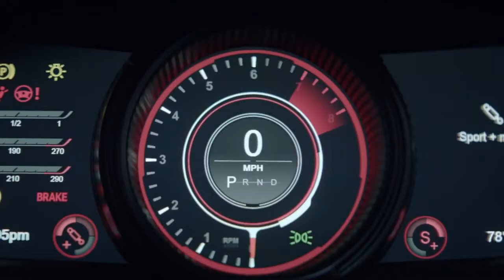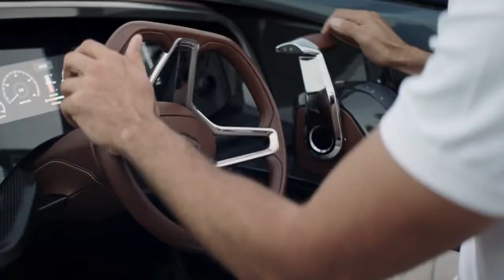ASTON MARTIN RESIDENCES FIRST ASTON MARTIN RESIDENTIAL TOWER IN THE WORLD!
Aston Martin Residences is a luxury, waterfront preconstruction condo development located in Downtown Miami. Aston Martin Miami tower offers 391 luxury waterfront residences including triplex penthouses, sky residences, panoramic residences and river residences. 47 select Aston Martin condo owners will have the opportunity to possess a special Miami Riverwalk limited edition DB11 . Powerful, exhilarating and precise yet elegant and sophisticated. Lucky owner of the tri-level penthouse at Aston Martin residences will be awarded a Vulcan - an 800 horsepower V12 hypercar valued at $2.3M - the car is so bonkers that it requires special training to drive. Only 24 examples have been made. Be one of the first few to buy a luxury Aston Martin condo in Miami before prices rise upon completion.

Primera torre residencial de Aston Martin en el mundo!
Aston Martin Residences es un condominio de lujo, situado en el centro de Miami. Aston Martin condominio ofrece 391 residencias de lujo frente a la bahía y rio de Miami, incluyendo penthouses de tres niveles a estudios junto al rio. 47 propietarios de Aston Martin condominio serán seleccionados para la oportunidad de poseer una edición limitada DB11. Potente, estimulante y preciso, pero elegante y sofisticado. Afortunado dueño del ático de tres niveles en las residencias de Aston Martin se le otorgará un Vulcan - un hipercoche de 12 cilindros con mas de 800 caballos de potencia valorado en $2.3M - el coche es tan de locura que requiere entrenamiento especial para conducir. Sólo se han hecho 24 ejemplos. Sea uno de los primeros en comprar un condominio de lujo de Aston Martin en Miami antes de que los precios suban. ¡Contáctenos ahora!